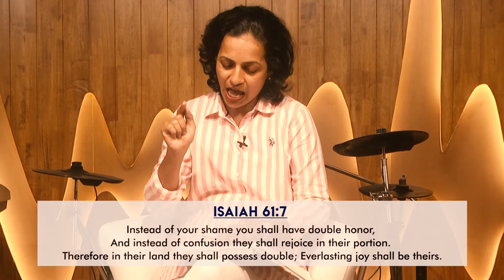'God of Justice' - Sis. Shvetha Fernandes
'God of Justice' - Today's Word by Sis. Shvetha Fernandes (Awake Ministries)